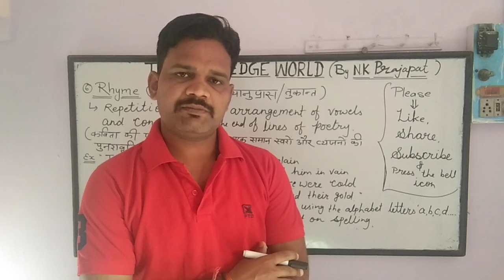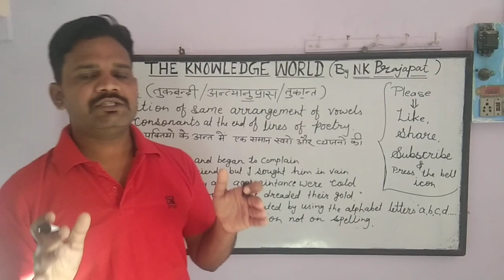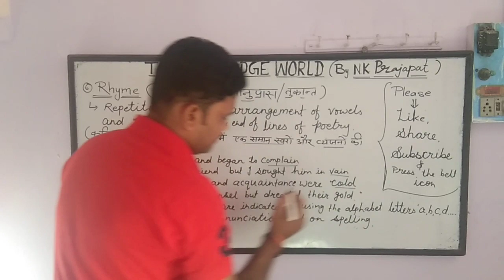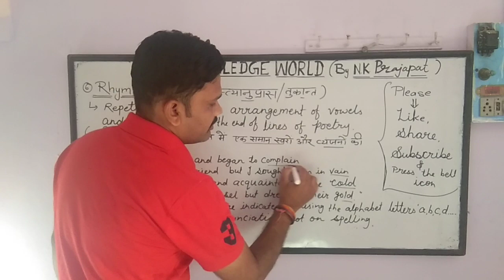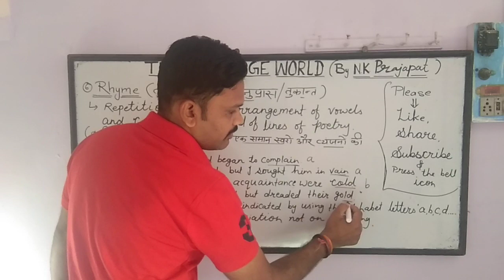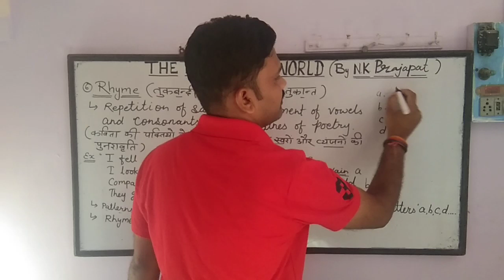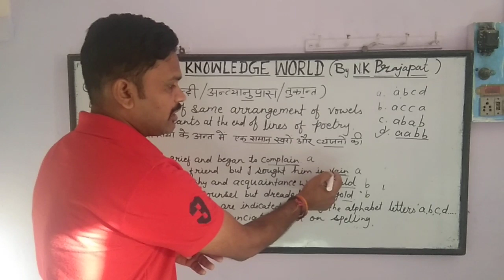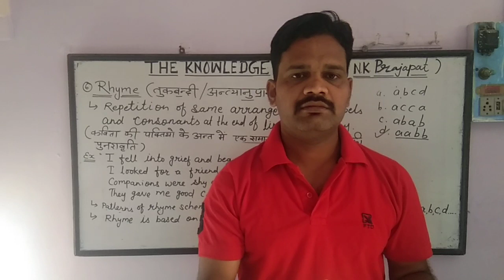REET LEVEL 2 ENGLISH LANGUAGE 2. RHYME. रीट लेवल इंग्लिश भाषा 2. FIGURE OF SPEECH BASED ON POEM.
REET LEVEL 2 ENGLISH LANGUAGE SECOND.
FIGURE OF SPEECH BASED ON UNSEEN POEM.
SIMILE, PERSONIFICATION, ALLITERATION, METAPHOR, ASSONANCE, RHYME.
रीट लेवल 2 इंग्लिश भाषा 2.